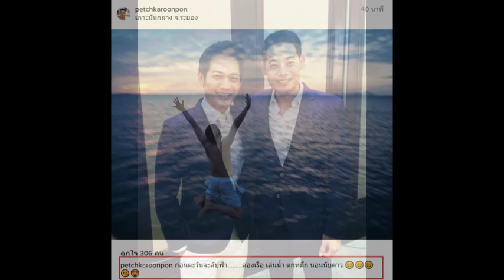พลาดแรง !! เมื่อ "เพชร กรุณพล" โพสต์รูปลงไอจี ชาวเน็ตตาดีจับผิด ทำเอาฮาจนกรามค้าง